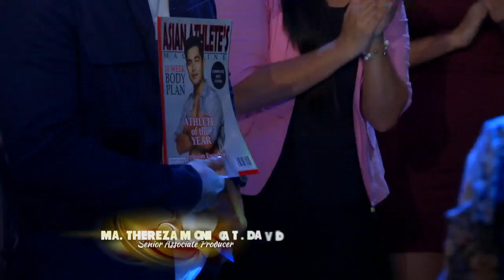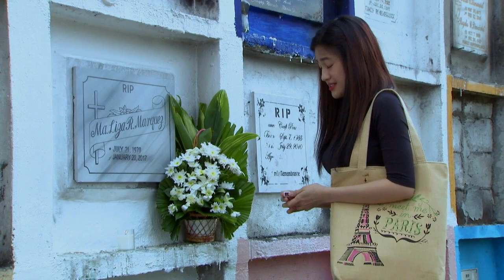Pinulot Ka Lang Sa Lupa: Full Episode 20